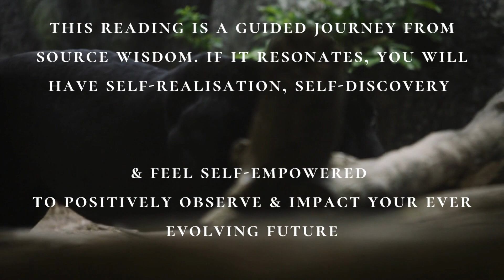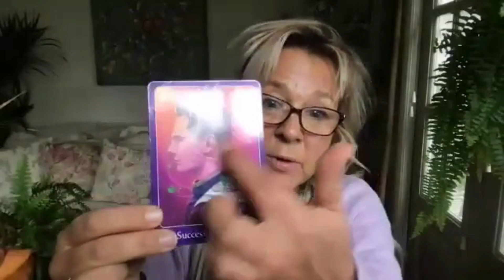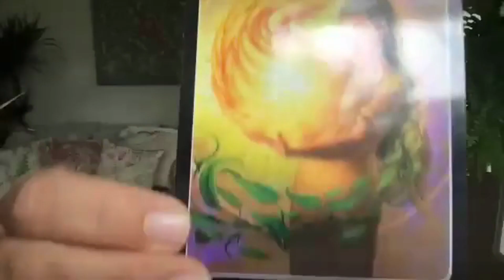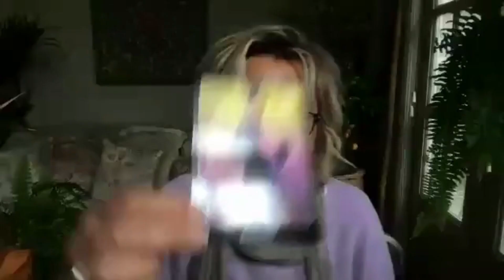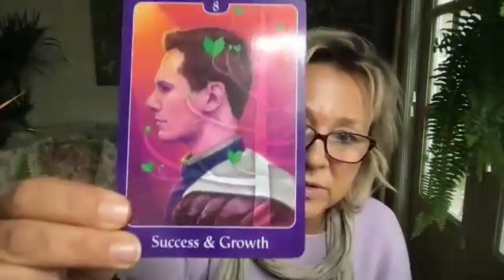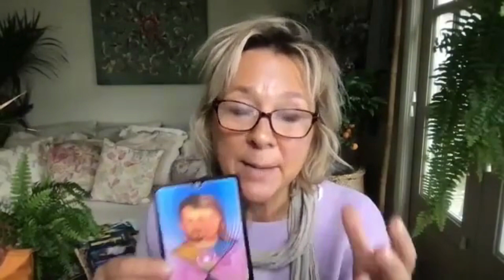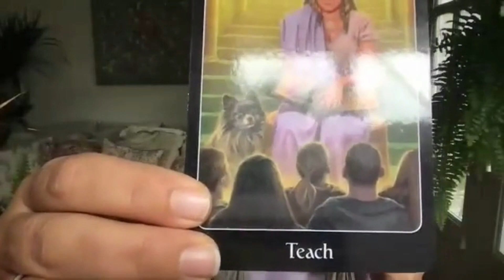DAILY 'WHAT SHALL I DO?' READING What we wish for another, we attract for ourselves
My tarot and oracle card readings are timeless. They are for whenever they resonate with you.

Were you drawn to this title? Did this reading resonate? Would you like a personal reading to understand more? Are you ready to empower yourself? A reading is a powerful divination tool to release, reclaim your spirit, transform & manifest.

One question one answer recorded reading: £22.22 (Special intro offer)
30 minutes £55.50
45 minutes: £75
1 hour: £100

If you would like to donate, it would be greatly appreciated. Alternatively, you can purchase a Super Thanks along with a comment in this video. Thank you my darlings.